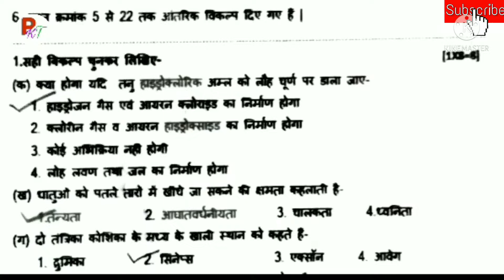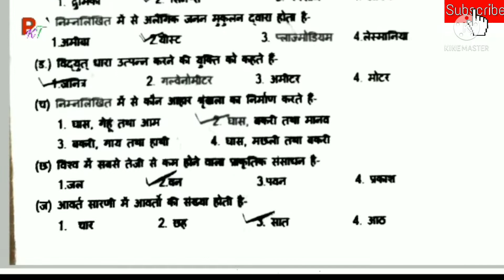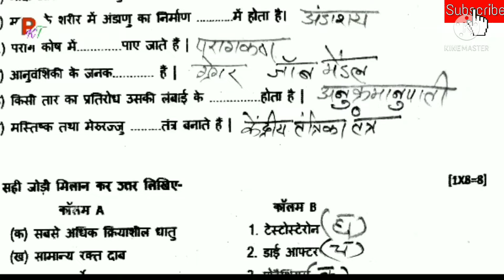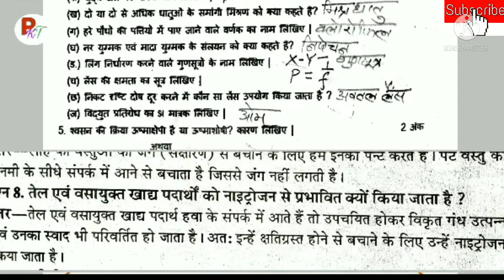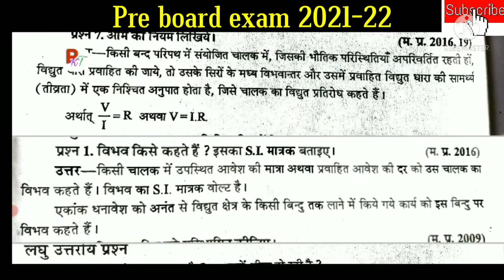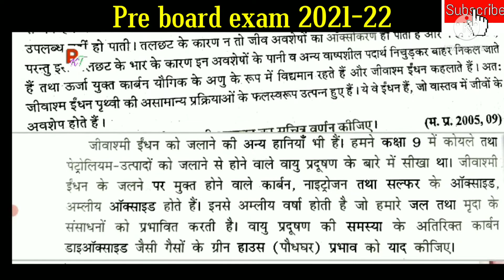MP Board Pre Board Exam Class 10 Science Solution 2022. प्री बोर्ड परीक्षा कक्षा 10 विज्ञान हल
mp board pre board exam class 10 science solution 2021-22.
pre board exam vighyan ka hal.
pre board exam vigyaan ka solution.
mp board pre board exam class 10 science solution.
mp board pre board exam class 10.
pre board exam class 10.
mp board pre board exam science solution.
mpbse.
mp board.
mp board model question paper class 10.
mp board class 10 important questions.
pkt.

कक्षा- 10 वीं एमपी बोर्ड गणित मॉडल प्रश्न पत्र का हल|

कक्षा- 10 वीं एमपी बोर्ड अंग्रेजी मॉडल प्रश्न पत्र का हल |

कक्षा- 10 वीं हिन्दी मॉडल प्रश्न पत्र का हल

कक्षा- 10 वीं विज्ञान मॉडल प्रश्न पत्र का हल

कक्षा- 10 वीं संस्कृत मॉडल प्रश्न पत्र का हल

कक्षा 10 वीं सामाजिक विज्ञान मॉडल प्रश्न पत्र का हल

कक्षा- 10 वीं गणित अतिमहत्वपूर्ण प्रश्न 2021-22.

विज्ञान कक्षा- 10 वीं अति महत्वपूर्ण प्रश्न 2021-22.

सामाजिक विज्ञान कक्षा- 10 वीं महत्वपूर्ण प्रश्न हिन्दी माध्यम.

हिन्दी कक्षा- 10 वीं महत्वपूर्ण प्रश्न

एमपी बोर्ड कक्षा- 10 वीं अंग्रेजी महत्वपूर्ण प्रश्न

Mathematics important questions class 10 English medium 2021-22.

Science English medium important questions class 10 mp board 2021-22.

Social science English medium important questions class 10 mp board 2021-22.

90% se upper kaise banaye